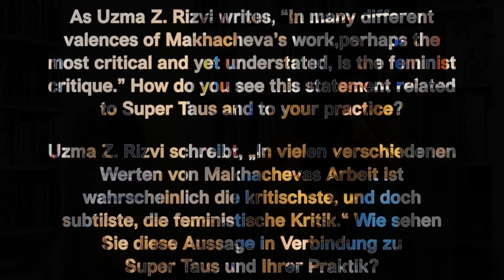Interview with Taus Makhacheva, Part 5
As part of her 2020 solo exhibition "Sturdy Black Shoes", we interviewed Taus Makhacheva about her project.

Edith-Russ-Haus for Media Art is pleased to present Sturdy Black Shoes, a comprehensive exhibition of the practices of Taus Makhacheva, Super Taus and Superhero Sighting Society, that opens on the 8 of July 2020.

The title of the exhibition, Sturdy Black Shoes, refers to the resilience of Super Taus, Makhacheva's superhero alter ego - or vice versa, as some might say. These shoes are part of Super Taus' mountain village outfit and a reference to the perseverance and resolve to overcome obstacles she encounters living in Dagestan in the Caucasus region of Russia, thereby inscribing heroism into everyday life.

Taus Makhacheva is an artist from Russia based in Moscow. Her practice reflects on day-to-day rituals, the unexpected meeting of cultures and traditions, and instances of the extraordinary in the everyday with playful and humorous overtones. Working across media such as installation, photography, video and performance, her projects are largely collaborative in nature. Through each work, she tries to develop and discover ways of sharing stories and ideas through a multiplicity of voices and contexts. Works in the exhibition such as Tightrope (2015), On the Benefit of the Pyramids in Cultural Education, Strengthening of national Consciousness, and the Formation of Moral and Ethical Guideposts (2015) and Gamsutl (2012) have been realized working closely with Rasul Abakarov, a fifth generation tightrope walker, choreographer Anna Abalikhina, dancer Usup Omarov, circus arts educator Elena Lvova to name a few.

Super Taus's life affirming practice is presented in the exhibition with video documentations and a multi-channel video presentation of Untitled 2 (2016) that started with a rediscovery of the forgotten story of two museum attendants at a museum in Dagestan-Maria Korkmasova and Khamisat Abdulaeva-who prevented a theft of an Alexander Rodchenko painting in the 1990s. By invoking the story of these two women, invisible art-care-workers are turned into museological heroes as Super Taus attempts to further inscribe their heroic deed into a larger art historical narrative. Since 2016, Super Taus has been carrying their statues from far-flung place to far-flung place until she finds the best home for them.

An initiative that sits in the center of the exhibition is Superhero Sighting Society (2019) conceived in collaboration with curator Sabih Ahmed. The Society was conceived keeping in mind questions such as, how can we reinvent the idea of a superhero, and the desire for supernatural forces that it embodies, for the needs of today? The superhero accounts gathered by Superhero Sighting Society come from all reaches of the world in multiple languages and have a radically different approach to their mission. By sharing their stories, the Society reveals the need for and importance of small acts in the realm of the everyday, uncovering the supernatural within the ordinary and sometimes simply portraying compassion. Hearing the superheroes' stories researched and written by Jessica Saxby, the Society's records clerk, the listener has the ability to not just travel to the different worlds those heroes inhabit but to observe transformation of helplessness into a life-affirming vocabulary.

Makhacheva's seemingly straightforward metaphors contain an entangled web of cultural and historical references, a web that unfurls layer by layer in the process of perceiving her oeuvre. Looking for stories in muffled whispers and navigating opaque realities is key to Taus Makhacheva's methodology that informs this exhibition.